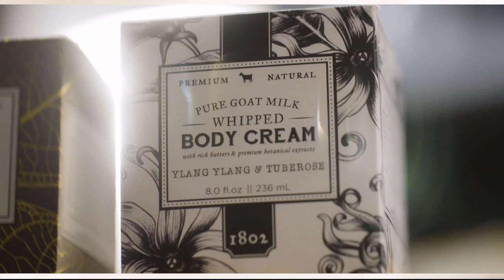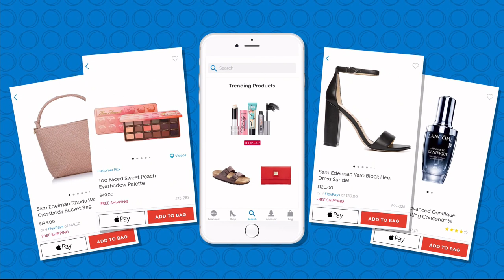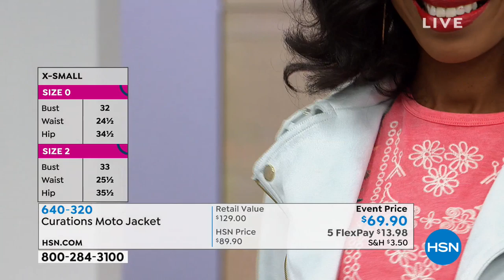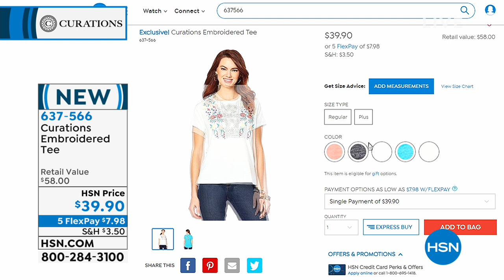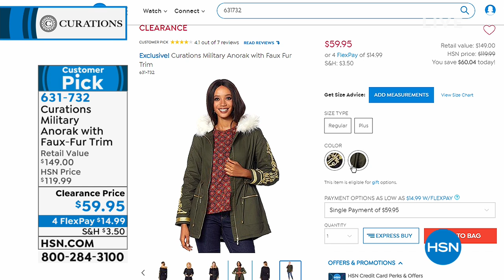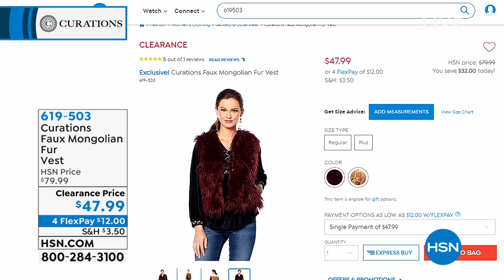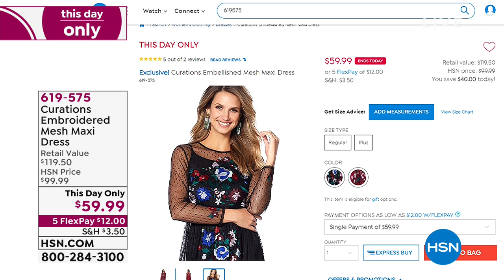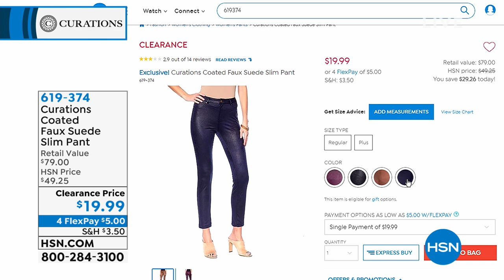HSN | Curations Fashions 02.06.2019 - 02 PM